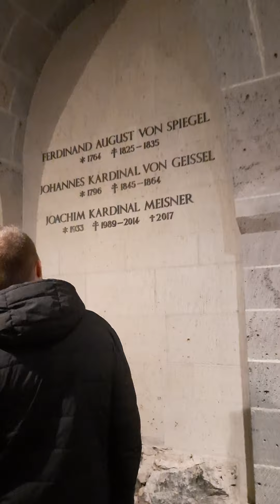KÖLNER DOM #11.Thanks for watching. God bless. 21. November 2022